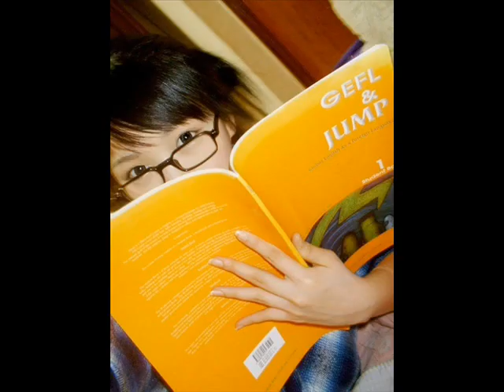Asian Style - Cute Nerds, Glasses Fever Pt 2!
hello everybody!
im back again with more new asian style vids, since i know its been awhile i guess haha. well any way, remember my very first vid? (Cute nerds, glasses fever)?
WELL, this is a special video since its PART 2!! many ppl have enjoyed watching the first one so i thought i'd make another one, i seriously had fun looking for pics haha. there are mostly popular ulzzangs in this vid, and yeahh i know there are mostly girls in the vid, it really isn't easy lookin for guys wearing glasses hahaha but i hope you'll enjoy.

for those of you who haven't seen the first one please check out my very first
vid!!

NOTE ** if u wanna see more just click for more on my channel :D